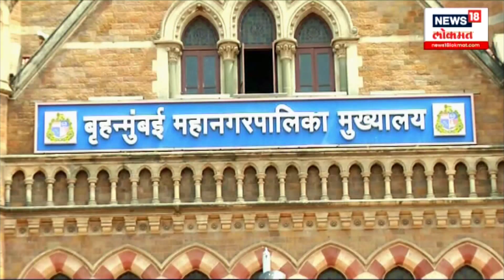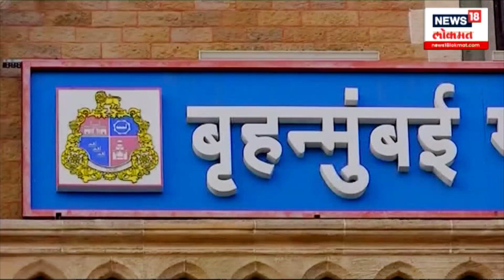BMC मध्ये चाललंय काय? सत्ताधारी नगरसेवकांना कोट्यवधींचा निधी | N18V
यावर्षी आमदारांना महापालिकेने  नगरसेवकांचा विकासनिधी देण्याचे धोरण निश्चित केल्याचे माहिती अधिकारातून उघड झाले आहे. ज्यातून एक दोन कोटी नव्हे तर एका एका आमदाराला 10 ते 28 कोटींच्या निधी दिला गेल्याचे समोर आले आहे.. विशेष म्हणजे,हे सर्व आमदार सत्ताधारी भाजप-शिवसेनेचे आहेत.